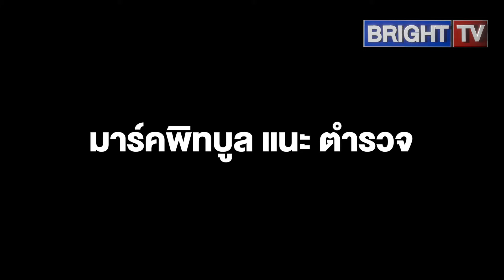มาร์คพิทบูล เผย ขับรถเข้าด่าน เดี๋ยวนี้ตำรวจน่ารัก ชี้ ไม่อยากไปทะเลาะ แต่ฝากตำรวจอะลุ้มอล่วยปชช